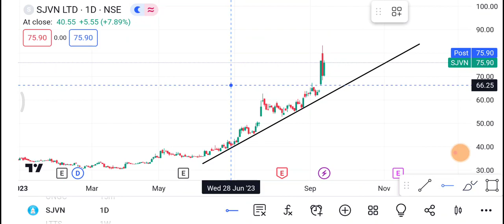14 September Sjvn Share | Sjvn Share latest news | Sjvn Share news today | SJVN Share price